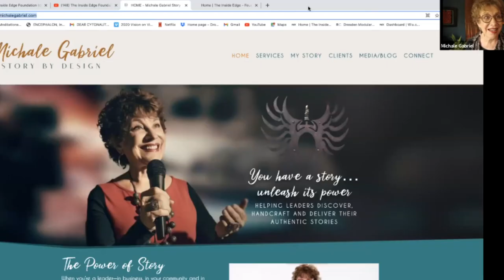Called To Story with Michale Gabriel | The Inside Edge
Michale Gabriel is a mesmerizing, world-renowned storyteller who will spark our joy and curiosity as she shares her experience using the power of story to transform lives. 40 years ago, Michale quit her job as Development Director for the School of International Studies at the University of Washington as a result of a deep meditation in which she saw an image of the world and the words “Peace Through Story.” She stepped in as a storyteller at a time when very few tellers were making a living at it. Michale shared personal lessons learned throughout her journey. Through her example, you may be inspired to refine your own storytelling talents.
STAY UPDATED WITH THE INSIDE EDGE!
[TIMESTAMPS]
00:00 - 00:49 Diana Wentworth Introduces The Inside Edge
00:50 - 03:54 Diana Introduces Michale Gabriel
03:55 - 24:00 Part 1: How Michale was Called to Story
24:01 - 44:00 Part 2: Michale's Experience in the Soviet Union
44:05 - 52:40 Part 3: Why Stories "Stick" and Stories at The Boeing Company
52:41 - 54:29 Michale Shares Story Behind Upcoming Book
54:30 - 1:02:05 Q&A Session with Michale
1:02:06 - 1:03:32 Connect with Michale!
1:03:33 - 1:04:17 Michale Gives Closing Comments
1:04:18 - 1:05:32 Diana Gives Closing Comments